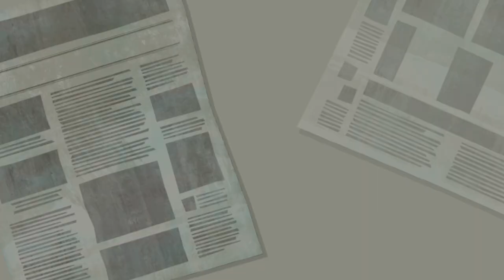DC Super Hero Girls: Teen Power - Kara Is Metropolis' Worst Babysitter (Switch Gameplay)